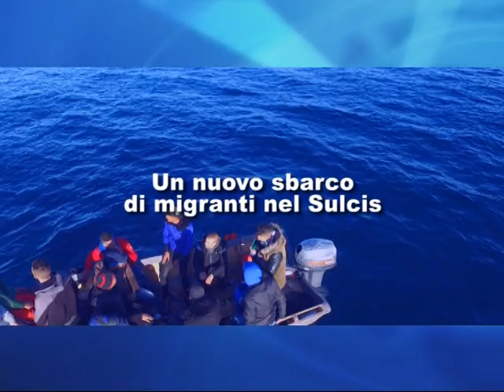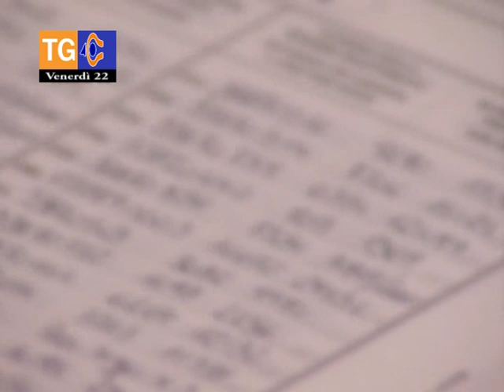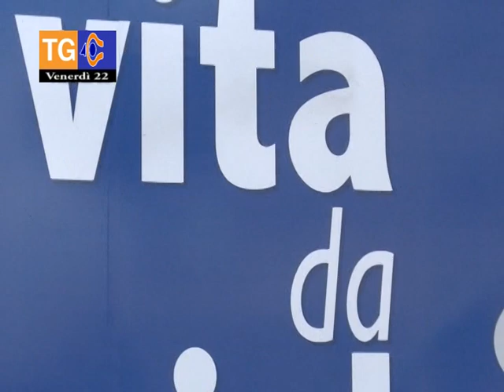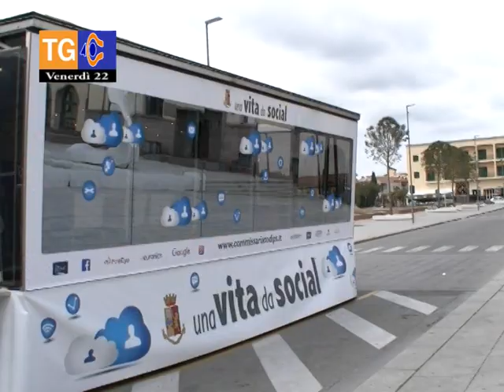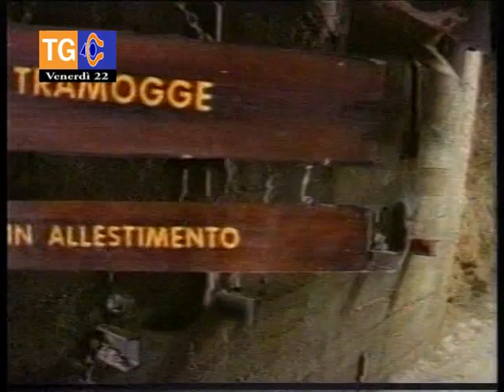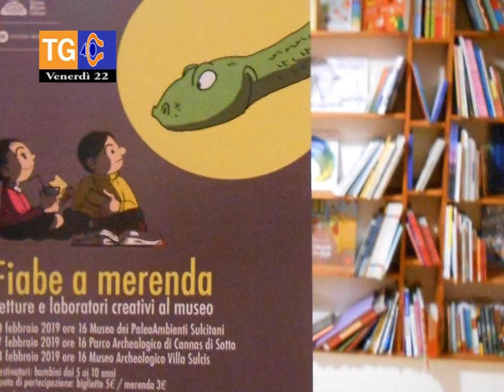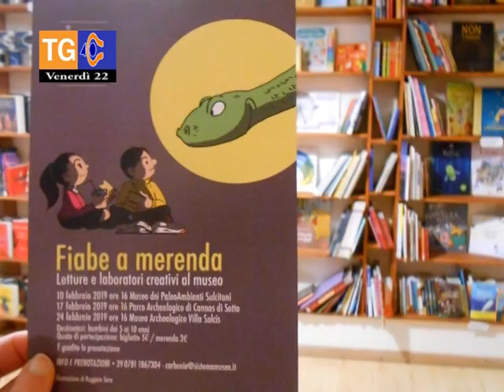TG 40 venerdì 22 febbraio 2019